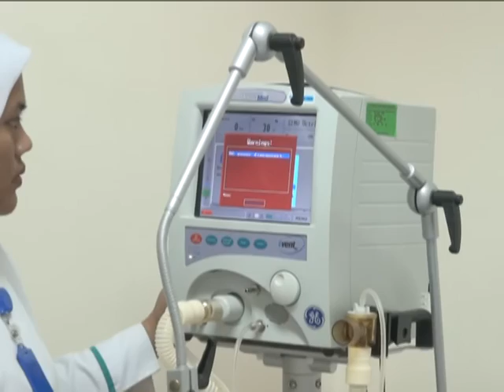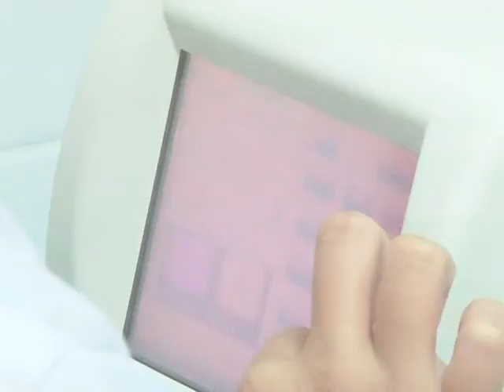Salinan company profile RSIA RP SOEROSO